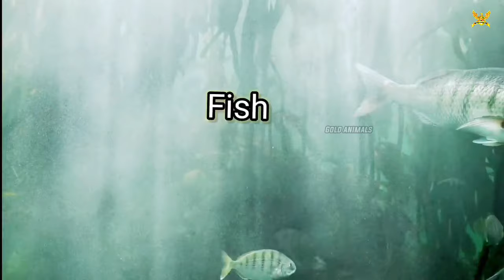Happy animal moment: Rhino, Kangaroo, Hedgehog, Chipmunk - Animals sound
farm animals
funny animal videos
animal farm
wildlife animal
funny animals
funny animals life
domestic animals
funniest animals video
little animals
wildlife animals
animal moments
wild animals
sound of cute animals
cute little farm animal sounds
baby farm animal moments
animal sound
animal sound noise